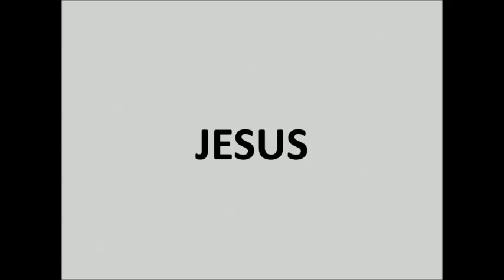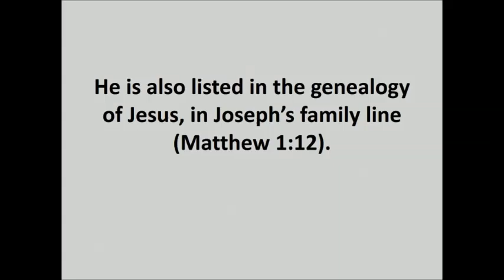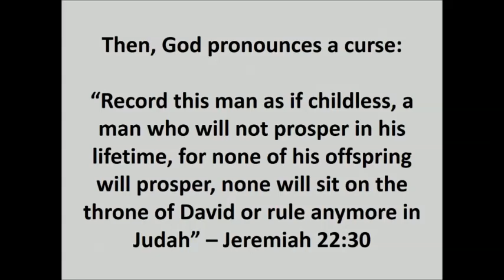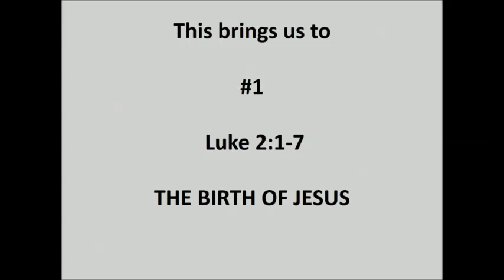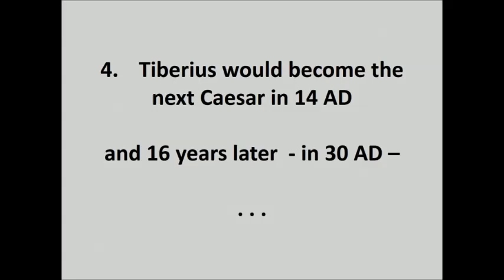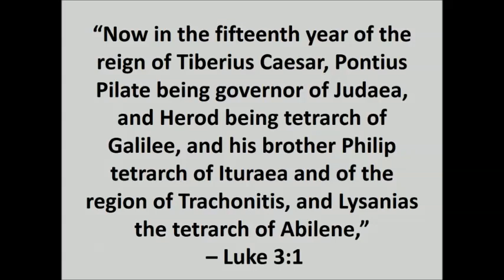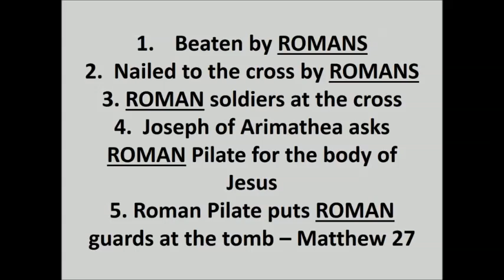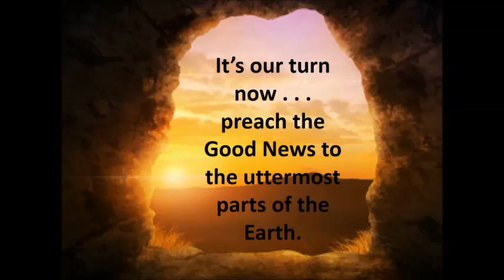THE INTER-TESTAMENT PERIOD - #10 - ROME & JESUS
LESSON #10 - THE INTER-TESTAMENT PERIOD
I.  THE IMPERIALISTS
   A  BABYLON
   B & C - PERSIA
   D & E & F - GREEKS
   G - GREEKS / MACCABEANS / ROME
   H - ROME
   I -   ROME & JESUS - THIS IS THE LESSON